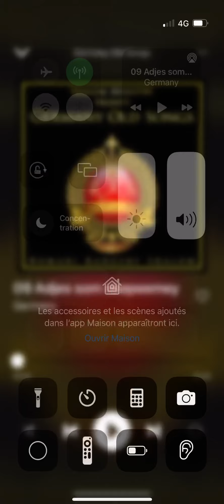Adjes sam skepime